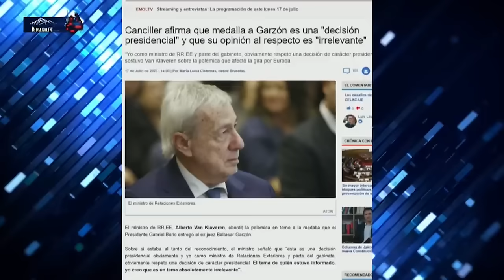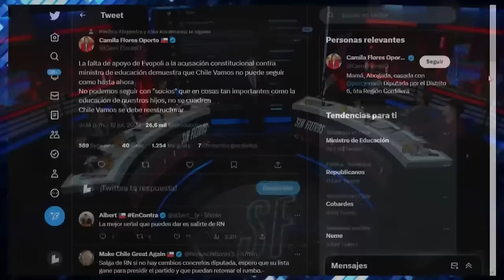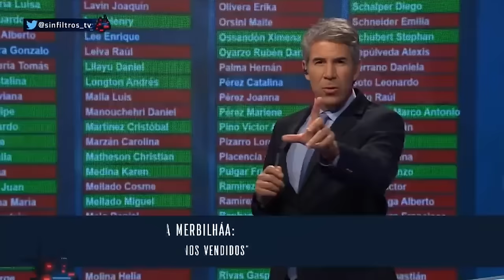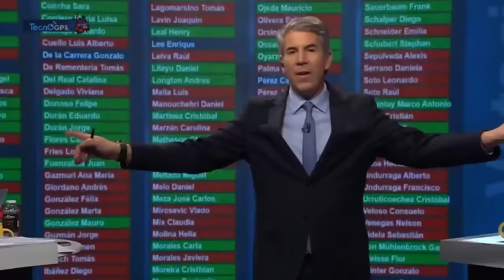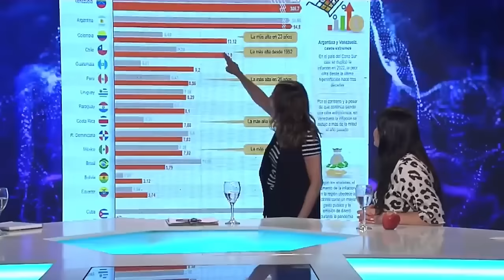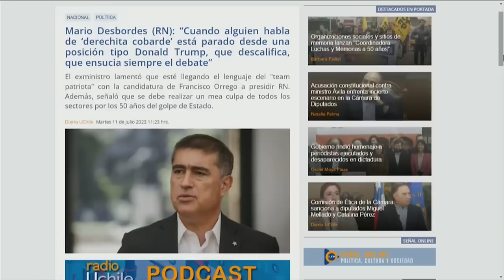LOS MÁS BRUTALES CRUCES EN SIN FILTROS #4